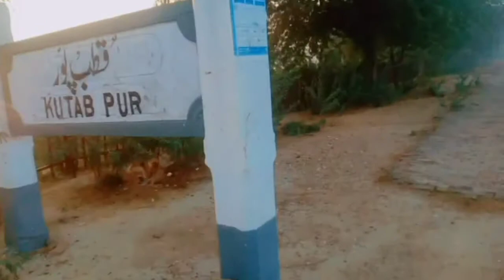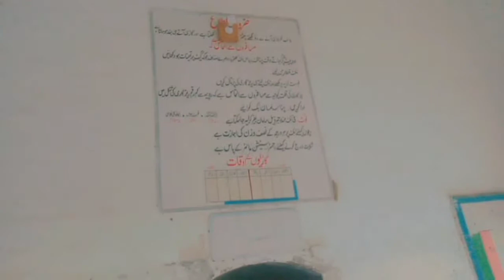yadein village life vlog